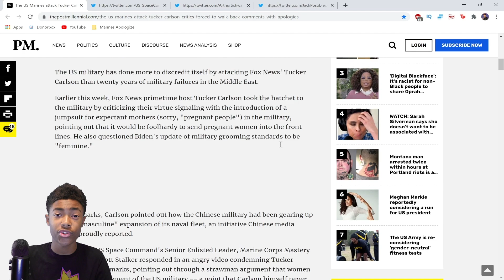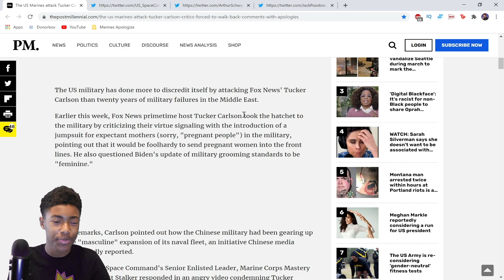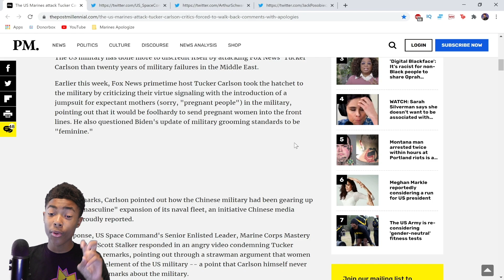WOKENESS HAS INVADED THE MILITARY